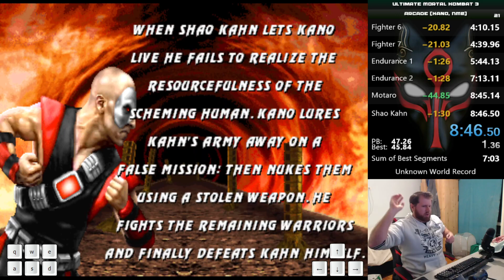Ultimate Mortal Kombat 3 (Arcade) - Speedrun - No Major Exploits - Kano - 8:44 [WR]